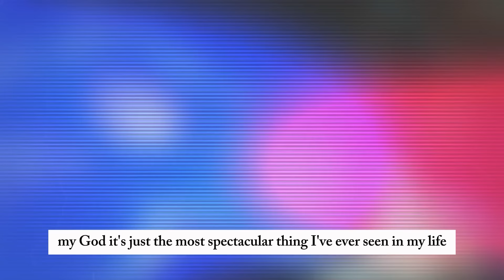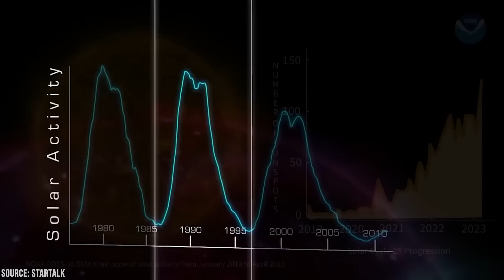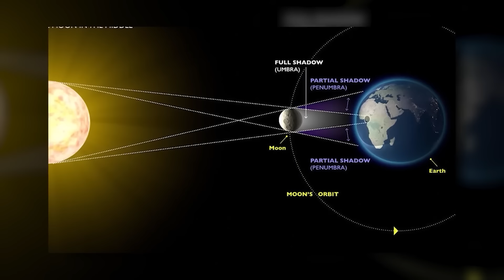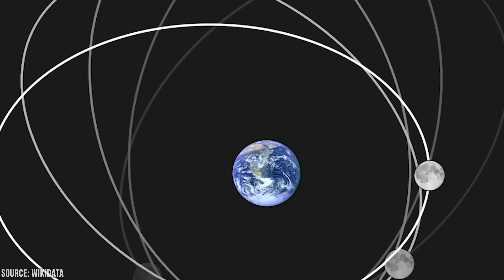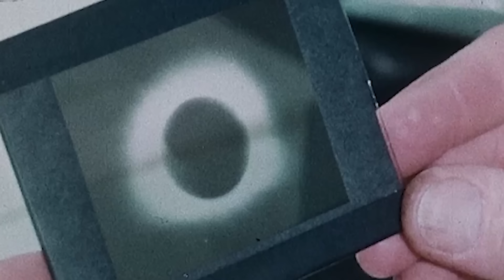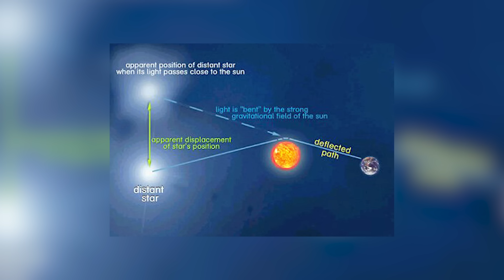Something Terrifying Happened After The Solar Eclipse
On April 8th, 2024, the world witnessed a celestial show like never before—the rare occurrence of a total solar eclipse. But amidst the wonder and awe of this cosmic spectacle, something dark and ominous was brewing.